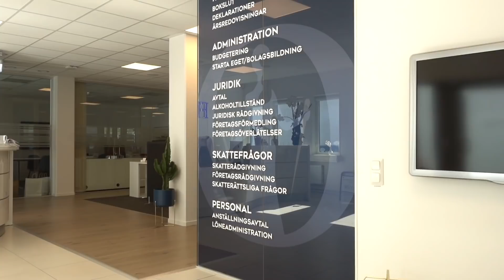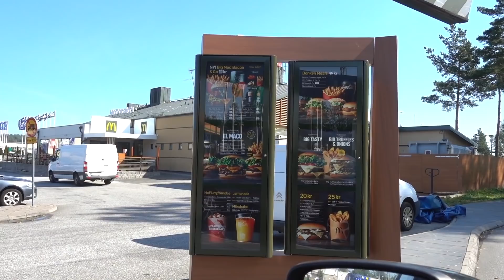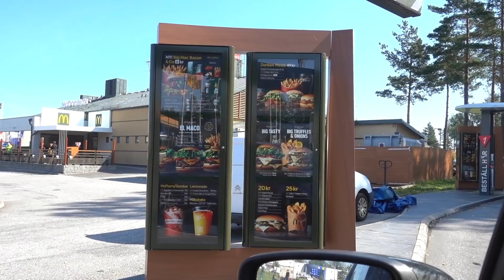Sveriges ÄCKLIGASTE mat || mukbang/vlogg